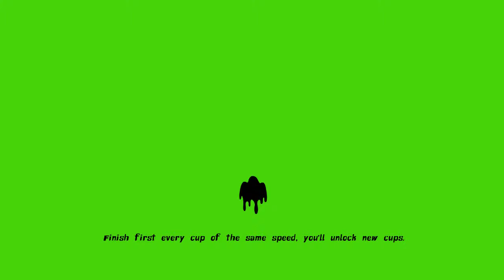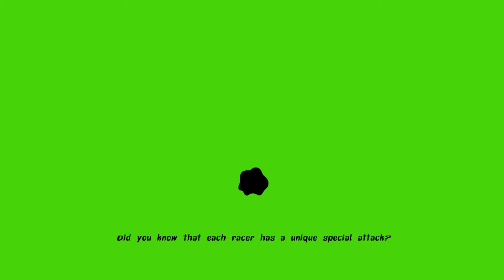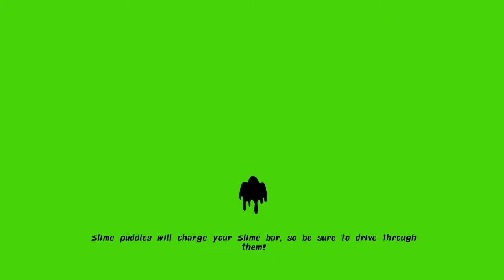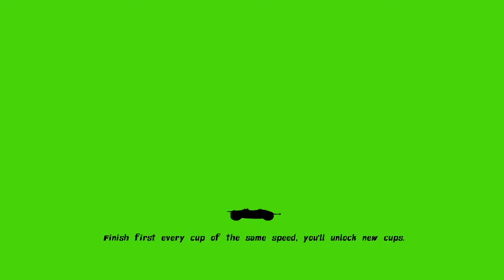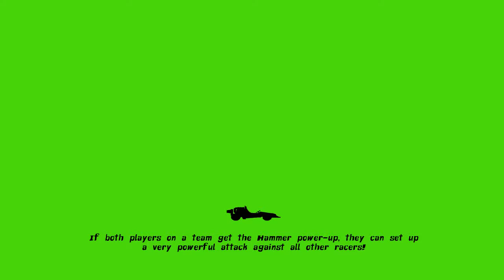Nickelodeon Kart Racers (Nintendo Switch) Part 11: Grand Prix - Solo - Regular - Cynthia Cup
Single Player - Grand Prix - Solo - Regular - Cynthia Cup - 4 Race Courses
Win the race to get the highest points and unlock new cups.
Choose any Nickelodeon racers and customize your kart.
Nintendo Switch gameplay. Genre: Racing / Action / Arcade / Multiplayer. E - Everyone. • Nickelodeon Kart Racers.  Enjoy the videos! •

MagneonGames.